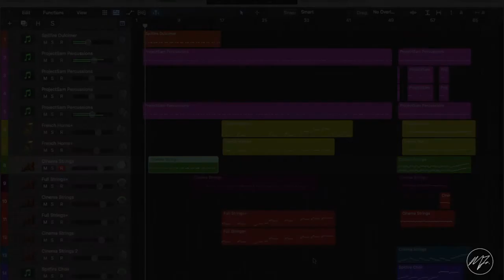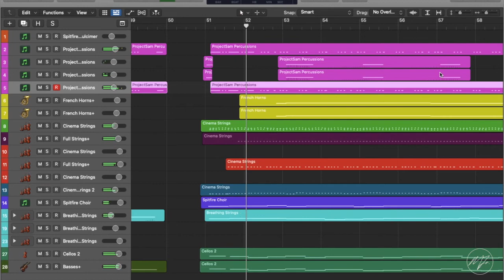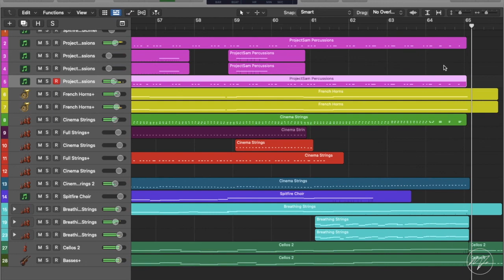Arrival At Winterfell (Game Of Thrones S08 OST) Ramin Djawadi Cover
Hey Guys,
So I did my own cover of the first song of the 8th Season of "Game of Thrones". If you’ve seen it already, you’d remember the scene where Daenerys and her army arrived at Winterfell with Jon Snow leading them. But if you haven’t seen it yet you can enjoy it as well.

I made this score with the FREE ORCHESTRA LIBRARY from Spitfire Audio and ProjectSam Orchestra Library.

Studio Wishlist (please help out in anyway you can😊)

If you love the music I compose & cover on this platform, please feel free to show support❤️